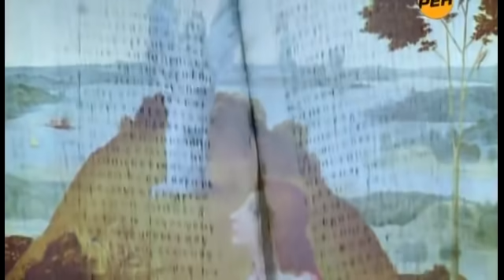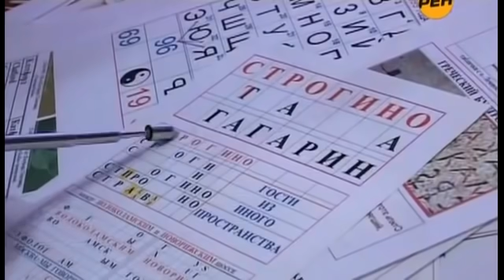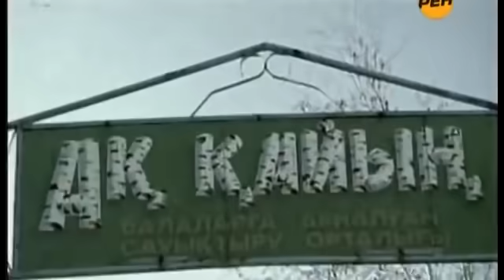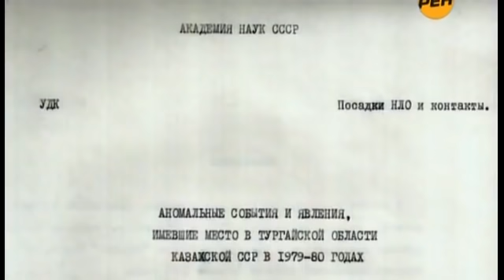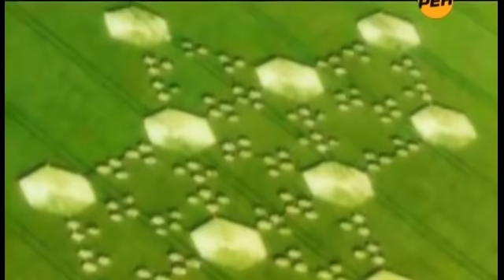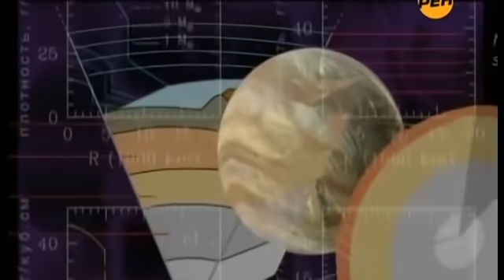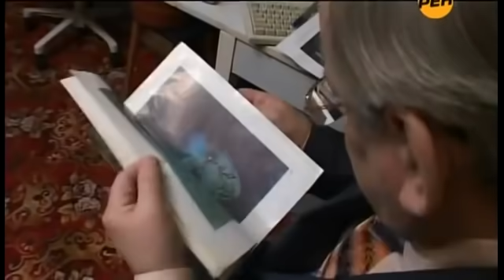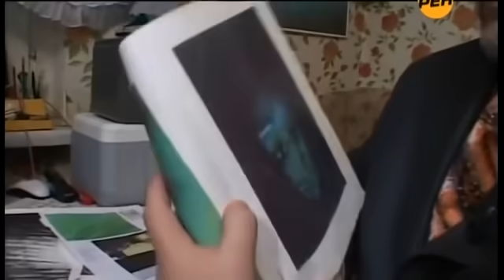СОЛДАТЫ СРОЧНИКИ ПОБЕЛЕЛИ ОТ УВИДЕННОГО! ПРОИ.СШЕСТВИЕ ЗАСЕКРЕТИЛИ! 30.01.2021 ДОКУМЕНТАЛЬНЫЙ ФИЛЬМ